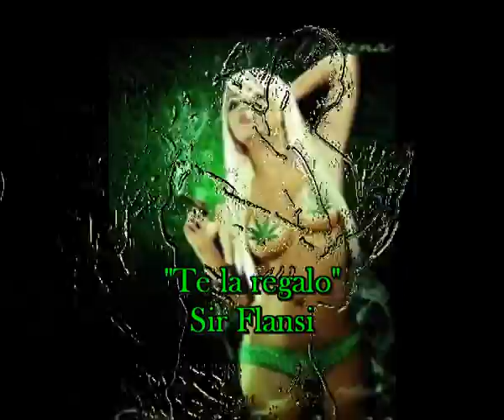Te la regalo cada dia una nueva composicion) Sir Flansi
TE LA REGALO
TE LA PUEDES LLEVAR
NO ME CAUSA APAVOR
SE QUE GANO EN EL CAMBIO

TE HA TOCADO EL GRAN LOTE
HOJALA QUE NO TE EXPLOTE

TE LA PUEDES QUEDAR
PUES YO TE LA REGALO
LO JURO SIN MALDAD

Y CUANDO YA LA TENGA
NO ME VENGAS CON BROMAS
NO LA DEVOLVERAS
NO LA DEVOLVERAS

LO QUE SE DA NO SE QUITA
QUEDATE ESA MALDITA
Y YO ME QUEDO EN PAZ

LO HE SUFRIDO YO TANTO
ACABO CON MIS LLANTOS
AHORA TE TOCA A TI
AHORA LA VAS A AGUANTAR

(Se repite la cancion)
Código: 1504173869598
Fecha 17-abr-2015 17:04 UTC